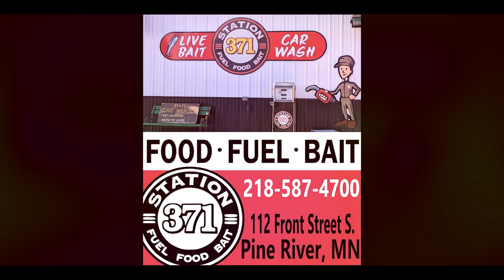YLE Robotics Show February 2, 2023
Join the YLE crew as they speak with Rory Held a Volunteer and coach of Red River Rage Robotocs, and Warrior Robotics with their coach Brian Bordwell on the Your Live Event Robotics Show.